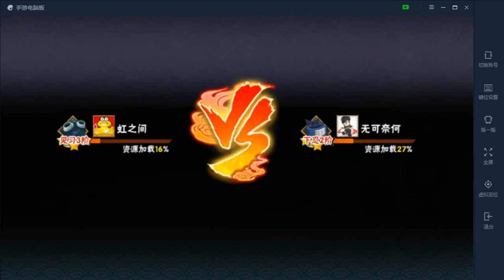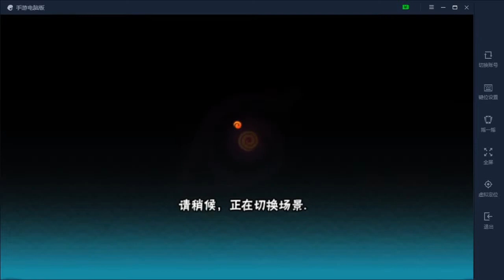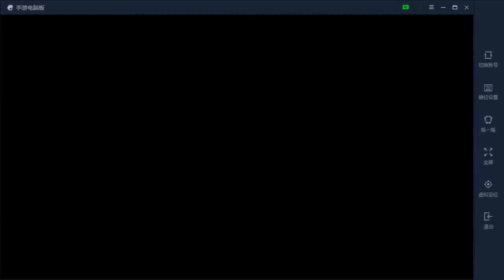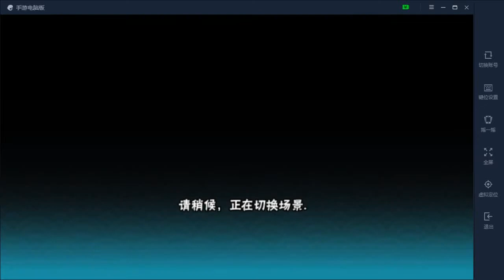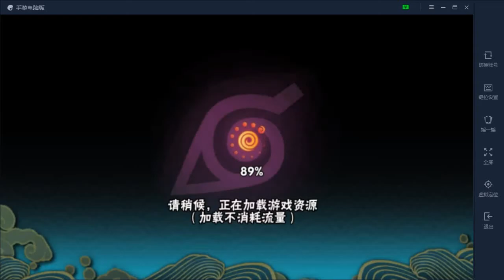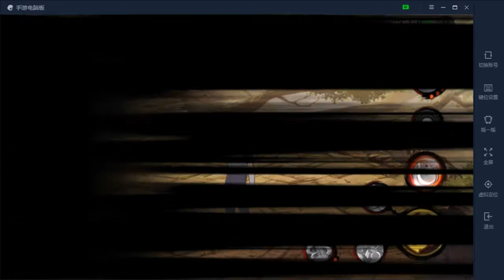火影忍者手游 水友赛霸体疾风丁次霸气 迪达拉艺术就是爆炸